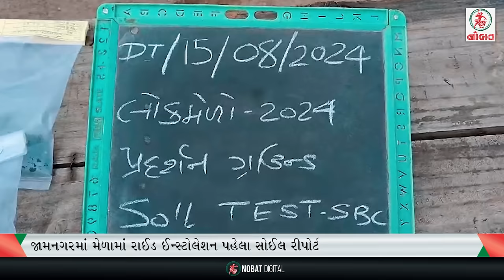જામનગરમાં ધાર્મિક લાગણી દુભાઇ હોવાનો આરોપ...